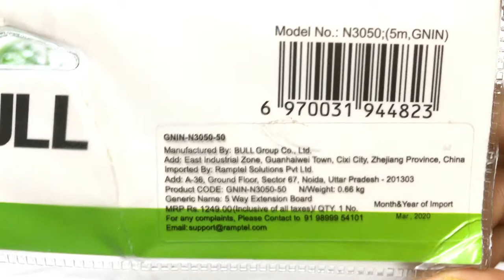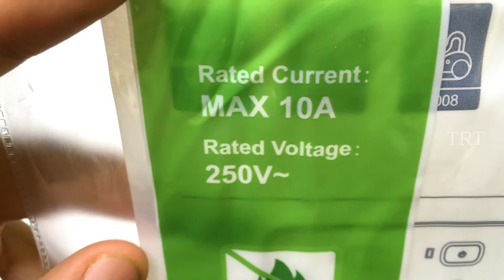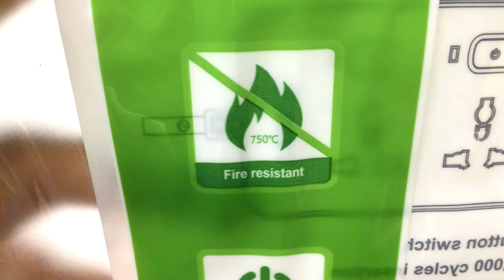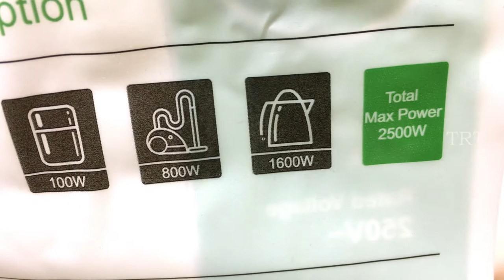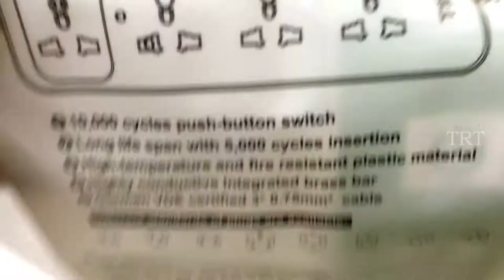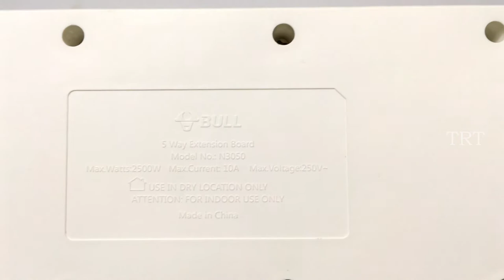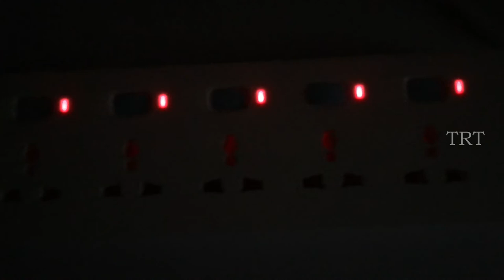Bull (Gongniu) Extension Board; 5 Socket, 5 Switch, 5 M Wire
Brand GONGNIU
Switch Style Push Button Switch
Pump type OFF-NONE-ON
Material Polypropylene
10 ampere, 2500 watt rating; 100% pure brass bar inside; No wiring reduces risk of short-circuit
Suitable for most home appliances (such as rice cooker, fan, refrigerator, machine and other appliance)
2 years warranty on product
Made of Polypropylene which is light-weight, fire-resistance and environment-friendly; same material as used to make hardside luggages
Tested for 10,000 cycles of on/off and 5,000 plug insertion cycles